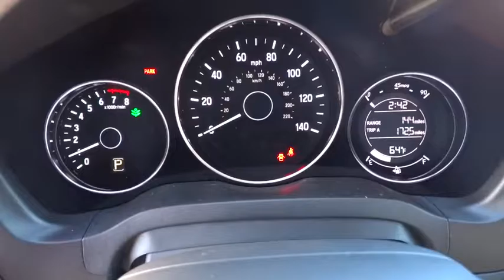2017 HONDA HR-V Redding, Eureka, Red Bluff, Northern California, Sacramento, CA 17H249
2017 HONDA HR-V